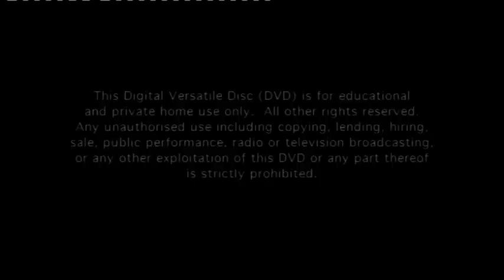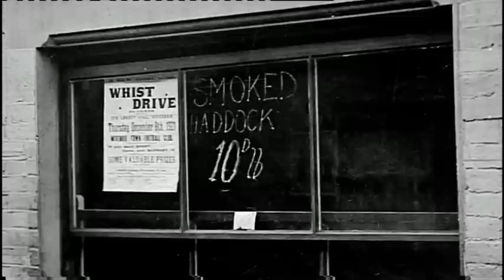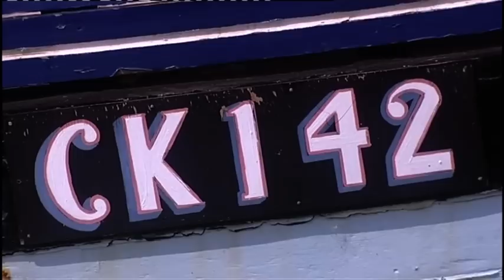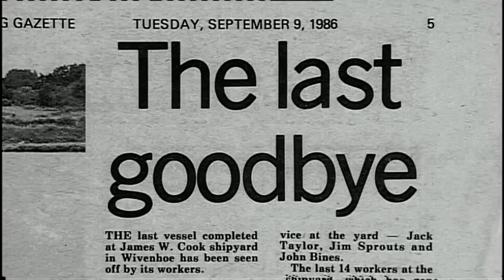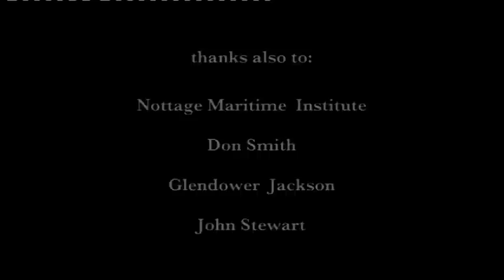Sea-Change in Wivenhoe: The fortunes of a British riverside community since 1920 (VA 10/1/1)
An oral history documentary, describing life in Wivenhoe and memories of steam yachts, fishing fleets and shipbuilding, through interviews, film, photographs and paintings.

Written and directed by Andy Attenburrow
Produced by Steve Humphries for Wivenhoe Oral History group
Using oral history interviews recorded by the Wivenhoe Oral History group led by Professor Paul Thompson and Brenda Conti.
Used with permission from the Wivenhoe Oral History Group; not to be used for profit-making companies or publications without prior permission.